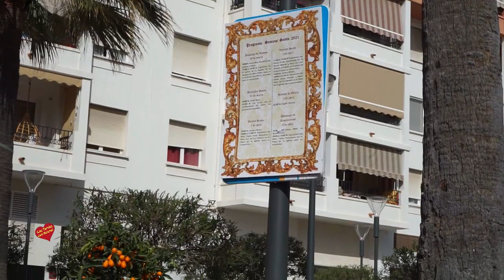Viernes Santo San Pedro Alcantara Santo Cristo Crucificado y de la buena muerte y Ntra Sra de la del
Viernes Santo San Pedro Alcantara Santo Cristo Crucificado y de la buena muerte y Ntra Sra de la del silencio y  ánimas